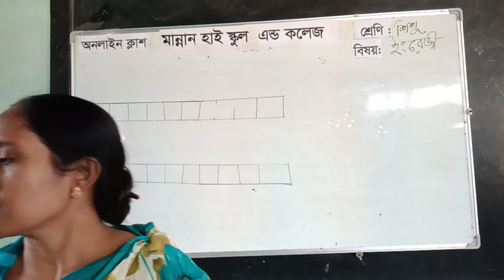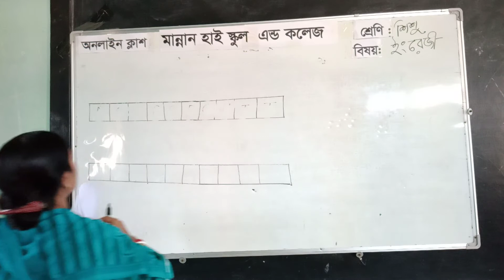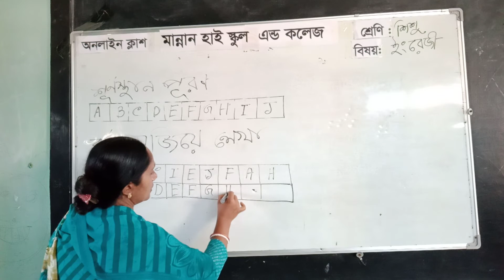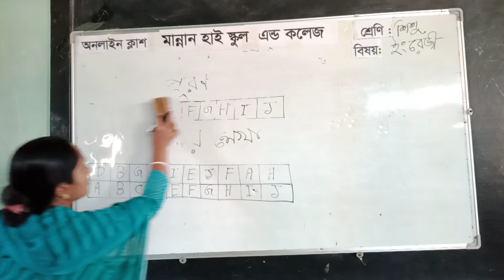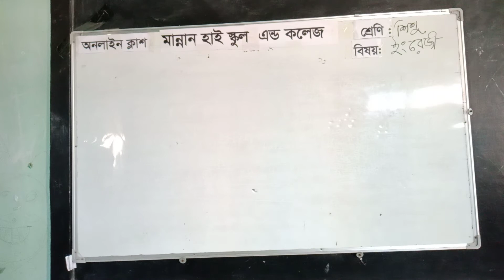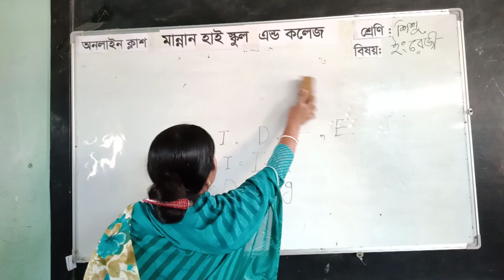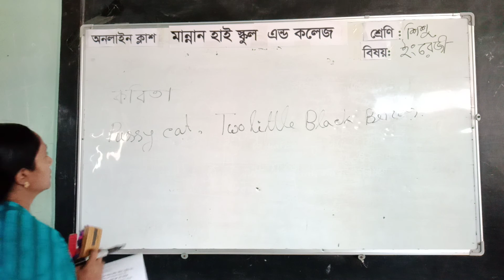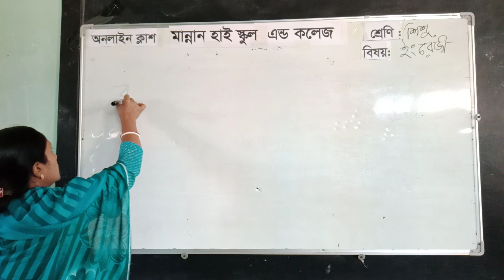Class- play bab. Subject- English . Lipe Rane Ray